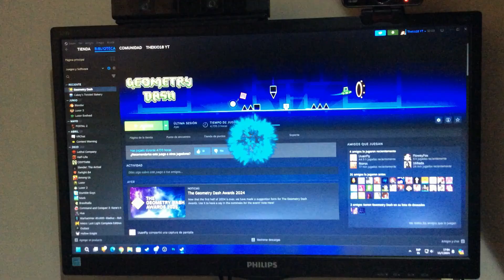Un Nuevo Cambio en 2024 | Thekio18 | Geometry dash 2.2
inspirado en stivenelvro